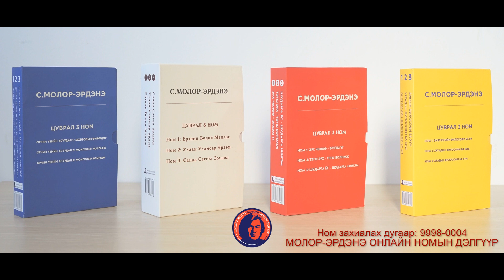Жагсаалын талаар Философич Доктор, Доктор С.Молор-Эрдэнэ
МОЛОР-ЭРДЭНЭ ФИЛОСОФИЙН АКАДЕМИ-ийн шинэ вэб-сайт ашиглалтанд орлоо.

Шинэ вэб-сайтаас нийт 90 видео хичээл, лекц болон 50 гаруй ном, сэтгүүлүүдийг PDF хэлбэрээр унших боломжтой